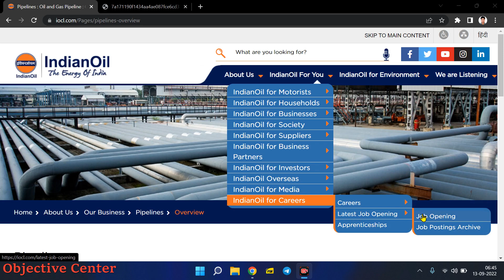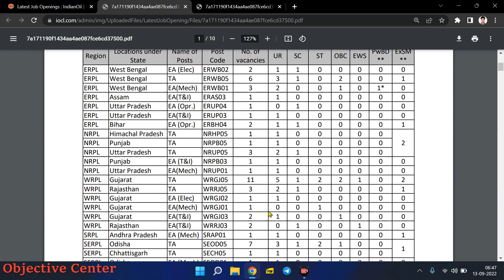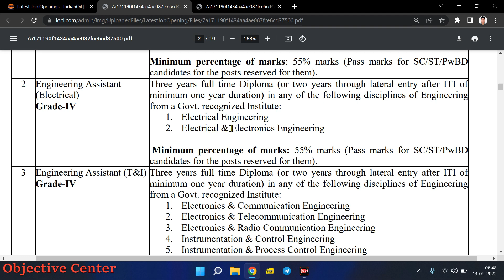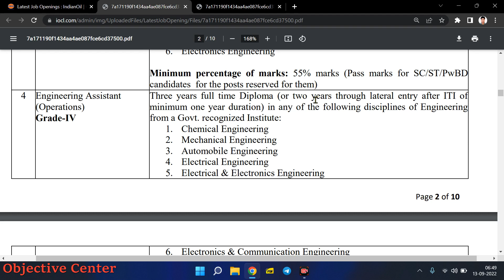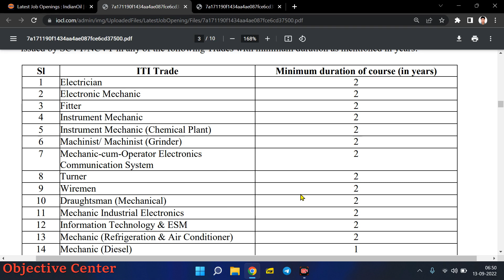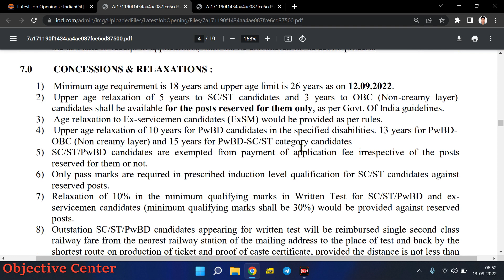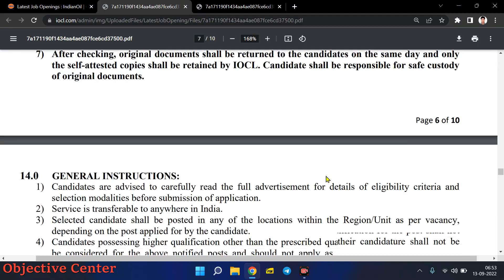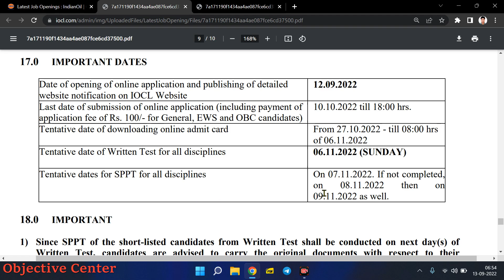ITI & Diploma Permanent Job 2022 | India Oil Recruitment 2022 | IOCL Vacancy 2022 | IOCL Pipeline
indian oil,
indian oil vacancy,
indian oil vacancy 2022,
indian new vacancy,
indian oil new vacancy 2022,
indian oil new recruitment 2022,
indian oil new recruitment,
iocl vacancy 2022,
iocl vacancy,
iocl vacancy 2022,
iocl recruitment,
iocl recruitment 2022,
iocl new vacancy 2022,
iocl new vacancy,
iocl form fill up,
how to fill iocl form 2022,
iocl form kaise bhare 2022,
iocl form 2022 kaise bhare,
indian oil form kaise bhare,